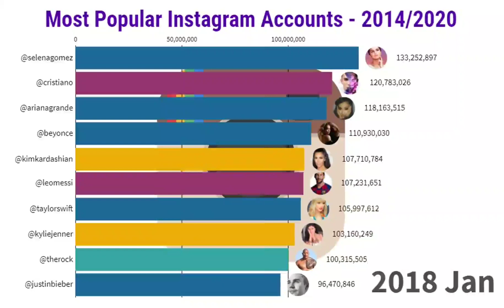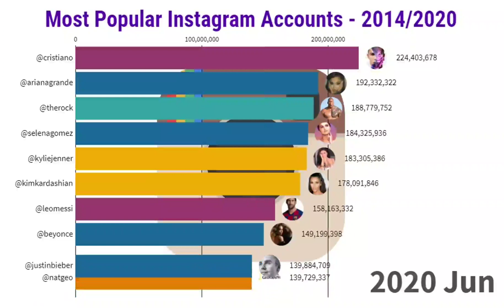Most Popular Instagram Accounts - 2014/2020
In this video the 10 Instagram accounts with more followers from 2014 to 2020 (data updated in September 2020).

The Top 10 most popular Instagram accounts (excluding the Instagram account).